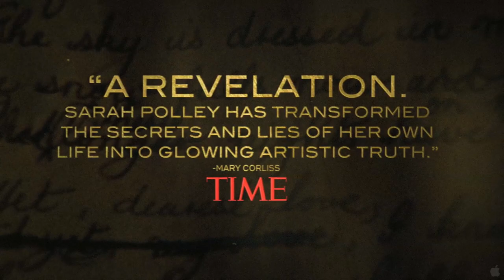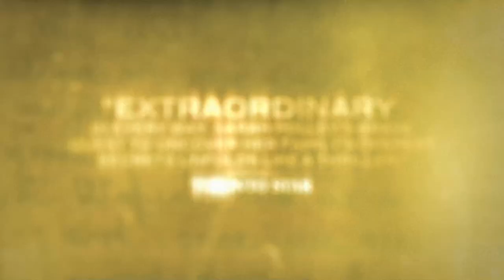Stories We Tell (2013) Trailer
Title: Stories We Tell
Studio: Independent
Genre: Documentary
Directors: Sarah Polley
Actors: Rebecca Jenkins, Peter Evans, Alex Hatz